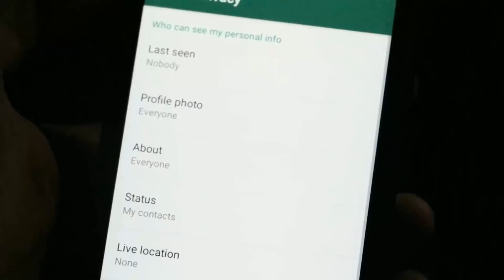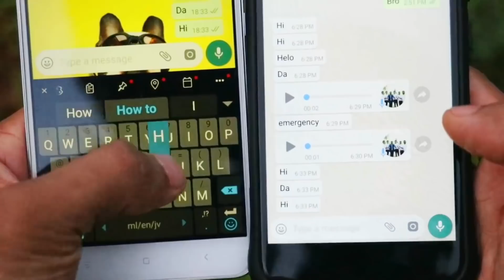2018 - ഈ വാട്ട്സാപ്പ് trick നിങ്ങൾക്ക് ഉപകാരപ്പെടും // How to read whatsapp message with blue tick